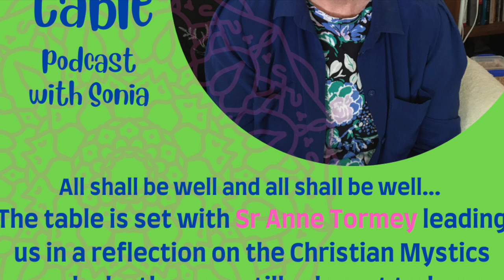CHRISTIAN MYSTICS with Sr Anne Tormey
Sr Anne Tormey is a Catholic Nun. She has been a Sister of Mercy for 60 years, devoting her life to the complexities of social justice issues such as modern day slavery and human trafficking while becoming a great reader, thinker, empathiser and encourager of the human spirit.
Sr Anne shares her faith, calm and wisdom and leads us in a moment of meditation.  She shares her many reflections on the great Mystics of centuries past, who offer us windows of truth where we can find meaning and stillness in today’s busy and often troubled world.
I first met Sr Anne 15 years ago as a participant of the Catherine McAuley Developing Women in Leadership and Service Scholarship Award – a program she founded with Sr Sheila Sawle to develop the women, who they believed, would take the mission of God’s teachings forward for a new era.

Links:
Sisters of Mercy
Vatican Council 2
Church in the Modern World
Pierre Teilhard De Chardin
Rumi
Eckhart Tolle
CS Lewis
Thomas Merton
Meister Eckhart
Catherine of Siena
Julian of Norwich
Hildegard von Bingen
Etty Hillesum

Apple Podcast   Spotify  Amazon Music or your preferred platform.
Please share this podcast with your friends and take a moment to rate and review.

• Sincere thanks to Jay (Justin) Hill for his expert sound mastering and patience! Jay, together with the incredible Eva Chye, have inspired me through their passion project If Innovation Could Talk – a YouTube vlog also promoted through LinkedIn.
• Thank you to all my generous guests for their time in sharing their expertise and experiences around My Warm Table.
• Music: ‘Sweet Soweto’ by Cast Of Characters. Copyright licence for use via soundstripe.com